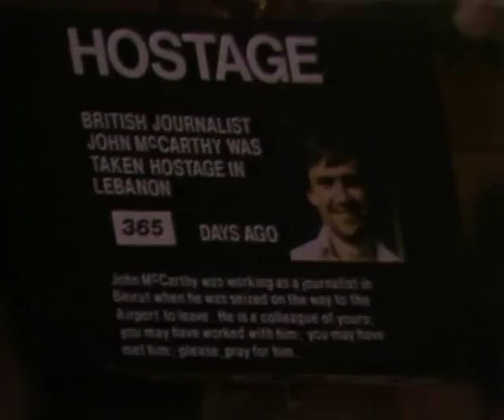John McCarthy's release after 1943 days held hostage